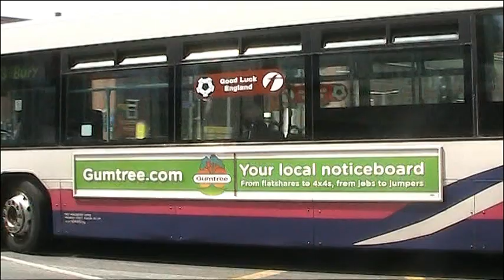BUSFLIX 011 Central Manchester June 2010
FOOTAGE FROM CENTRAL MANCHESTER AND ECCLES FEATURING THE BUSES OF STAGECOACH, FIRST, JPT, BLUEBIRD AND OTHERS.